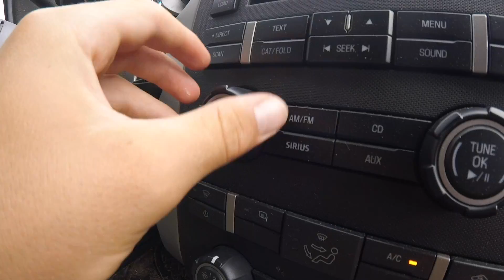Prep For Hunting and Fishing! (Vlog)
went to the lease to prepare  for hunting and fished in the ranch pond vlog.